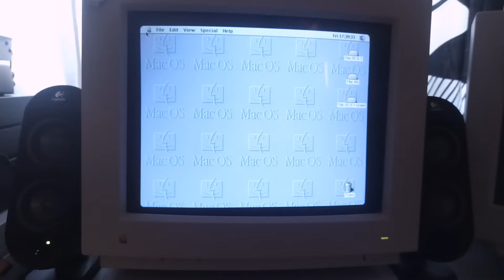Mac OS 8.1 startup on Macintosh Performa 6116CD with Sonnet Nubus G3 accelerator.